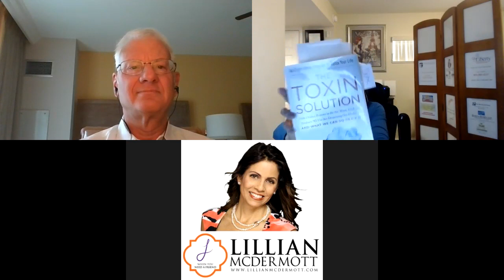Top Toxins In Our Home... The Toxin Solution - Dr. Joseph Pizzorno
Are you feeling sick and no one can tell you why? Joe Pizzorno, ND, is the author of “The Toxin Solution: How Hidden Poisons in the Air, Water, Food, and Products We Use Are Destroying Our Health¬--¬AND WHAT WE CAN DO TO FIX IT.” He will share the top 10 toxins found in our home that lead to illness, even cognitive decline.

** Want some FREE GIFTS?  Once you subscribe, I will send you my “90 Day Challenge to Self Love” eBook and The Lillian McDermott Radio Show will be automatically send to your smart phones or tablet!  Let’s grow together!